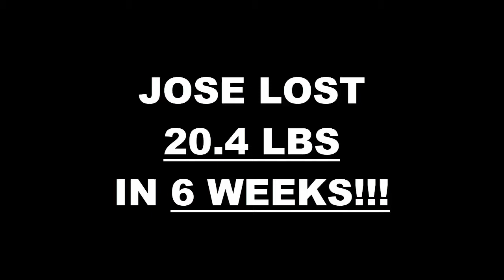Humble TX Fitness 6 Week Challenge Results - Jose Amet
We will now check the result of Jose's 6 week weight loss challenge!